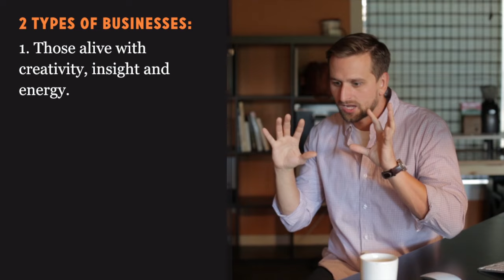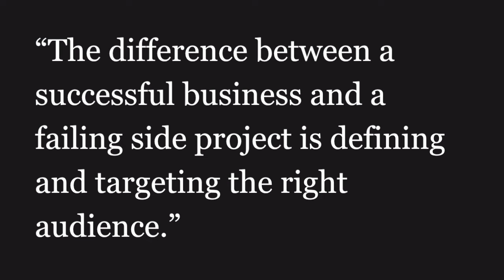What's the Difference Between A Successful Business & A Failing Side Project?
This is the first lesson in one of our most popular courses here at Fizzle. (There are several resources including info on that $1 course at the link above.)

The lean startup world calls this stage of business research "customer development," which basically means: the process by which you allow the *customer* to define *your understanding* of the problem... not the other way around.

We all start the other way around at first. I show exactly how to fix this in this post